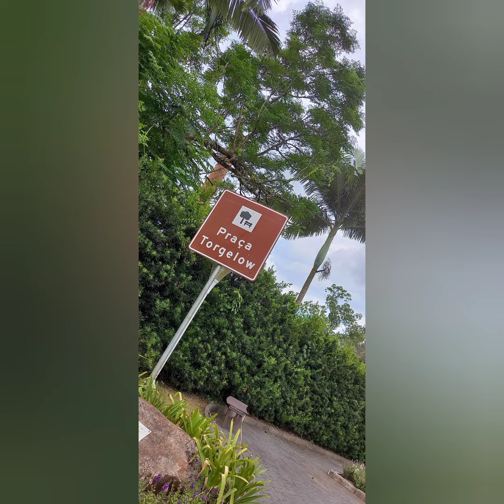Pomerode SC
Estivemos na Abertura da Festa da Páscoa ( 18/02/2022)